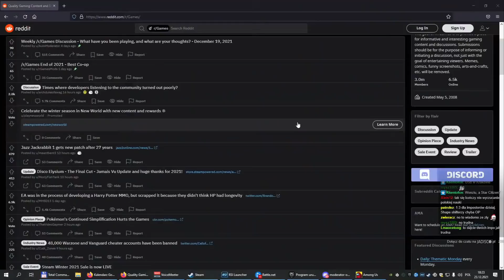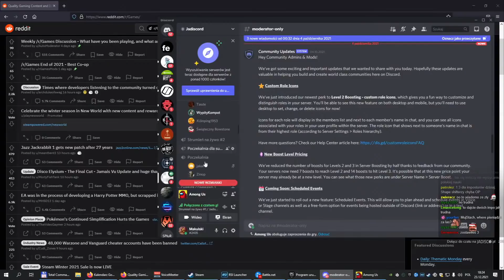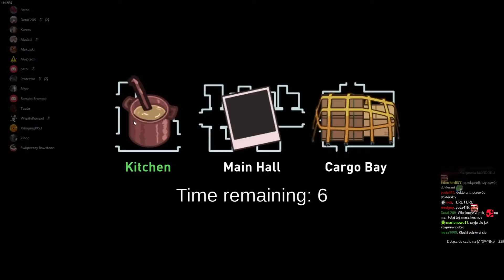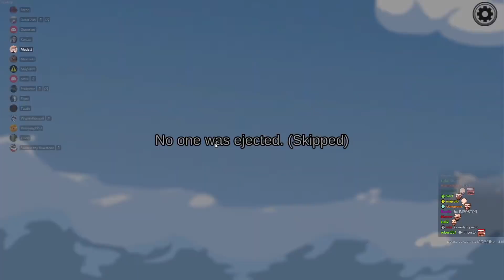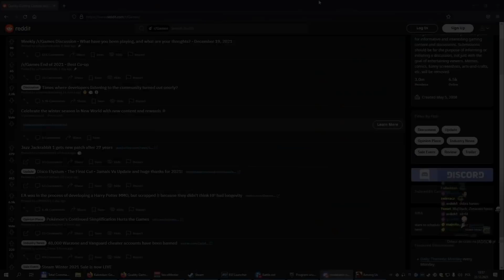Among Us z widzami - Nowy statek!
W filmie udział wzięli:
Kulski - Maciej ,,Wonziu'' Makuła. Streamer i człowiek instytucja. Dla jednych geniusz gamingu, dla innych boomer. Kanał
Doktorant - doktorant. Doktor Polskiej Nauki Kanał
MujStach - MujStach. Nieoficjalny brat Bonkola i streamer z Jadisco., który ma dziś urodziny. Kanał
Xi Jinping - Xi Jinping. Członek społeczności Jadisco?
Lazlo - Lazlo. Członek społeczności Jadisco?
iopush - iopush. Członek społeczności Jadisco?
Madatt - Madatt. Członek społeczności Jadisco
Riper - Riper. Członek społeczności Jadisco
WypityKomp - WypityKompot. Członek społeczności Jadisco
Baton - Baton. Członek społeczności Jadisco
Karczu - Karczu. Członek społeczności Jadisco
patol - patol. Członek społeczności Jadisco
Zinop - Zinop. Członek społeczności Jadisco
Tasde - Tasde. Członek społeczności Jadisco
DetaL209 - DetaL209. Członek społeczności Jadisco
Protector - Protector. Członek społeczności Jadisco

Pozdrawiam,
m.